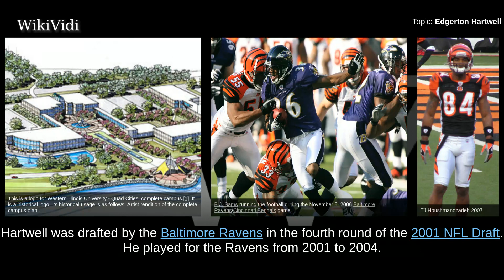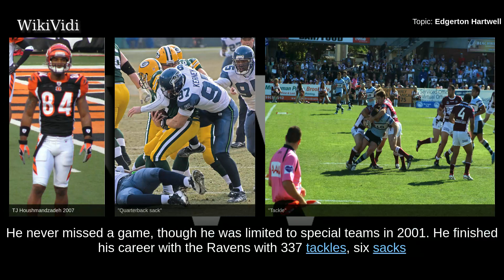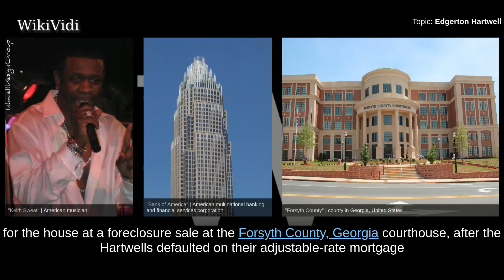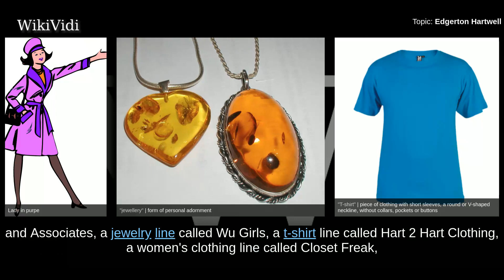EDGERTON HARTWELL - WikiVidi Documentary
Edgerton "Ed" Hartwell II is a former American football linebacker. He played college football at Western Illinois and was drafted by the Baltimore Ravens in the fourth round of the 2001 NFL Draft. Hartwell was also a member of the Atlanta Falcons, Cincinnati Bengals, Oakland Raiders and Las Vegas Locomotives.

Shortcuts to chapters:
00:00:30: Early years
00:00:45: Baltimore Ravens
00:01:10: Atlanta Falcons
00:01:34: Cincinnati Bengals
00:01:49: Marriage to Lisa Wu-Hartwell
00:02:45: Marriage to Keshia Knight Pulliam

Copyright WikiVidi.